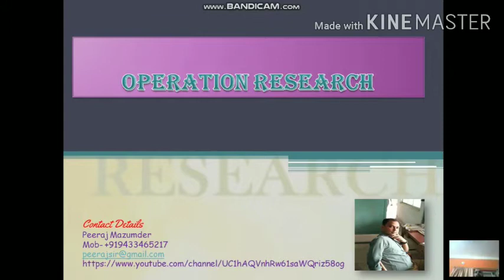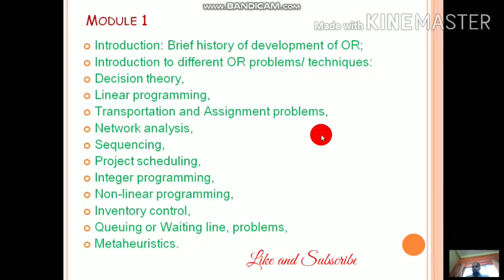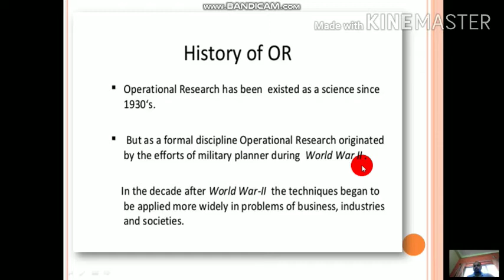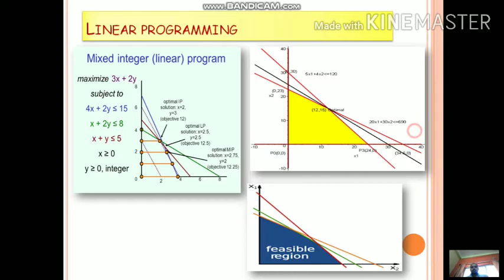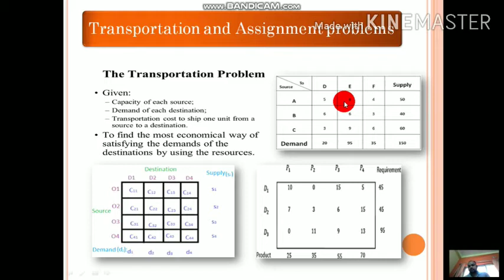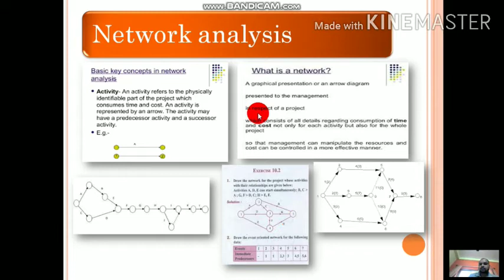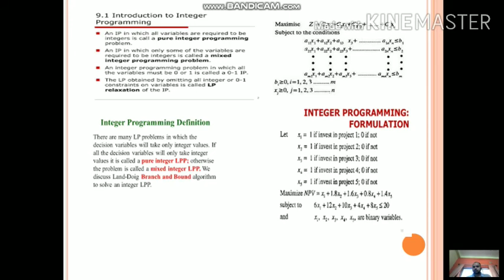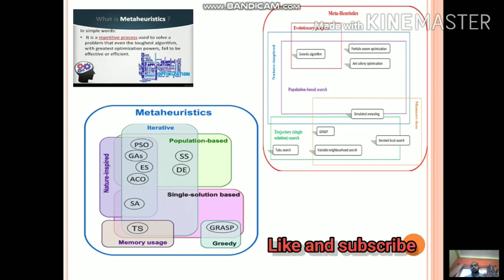A brief introduction to operations research in english | makaut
Basic introduction to OR. Here you will get to learn about the syllabus and chapters and a brief overview of the subject according to MAKAUT old syllabus.